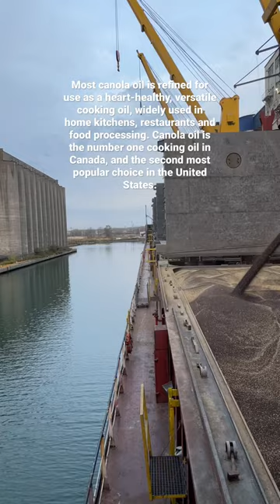Canola Seed loading.